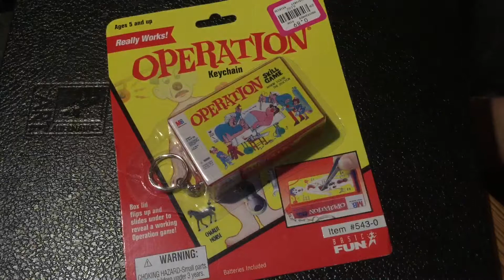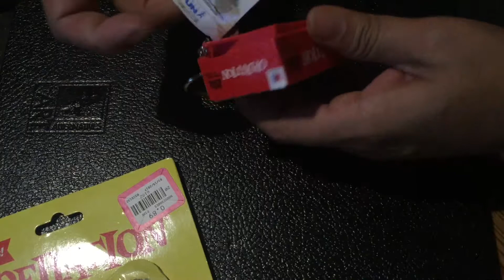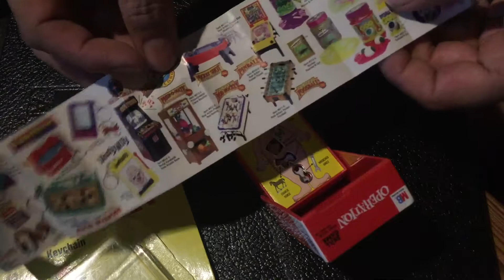Thrift to the trip keychain operation game review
I've been thrifting all my life...let's have some fun